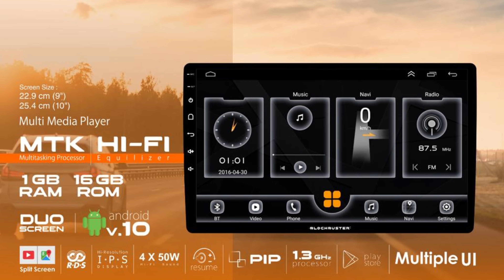Nexa Baleno Luggage Carrier @Tushargurujiibhopal 6268777684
Nexa Baleno Luggage Carrier ‎@Tushar Guruji  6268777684